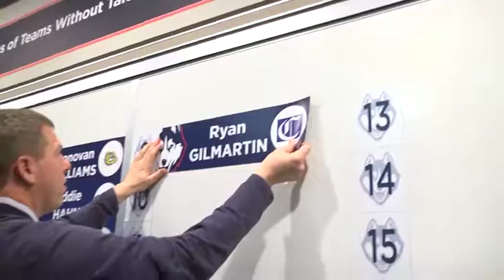UConn Football Signing Day Wrap Up: an Evening of Celebration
As the newest 16 members of the UConn Football Team were announced, coaches, staff and fans celebrated the occasion at Pratt & Whitney Stadium at Rentschler Field.